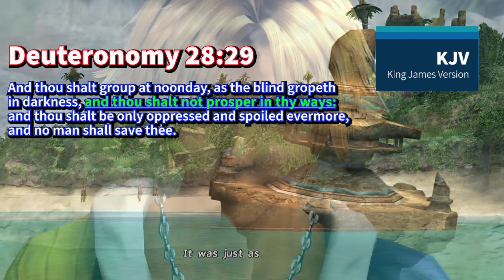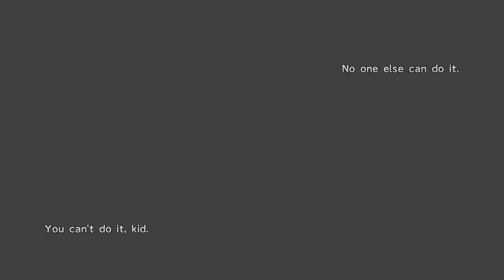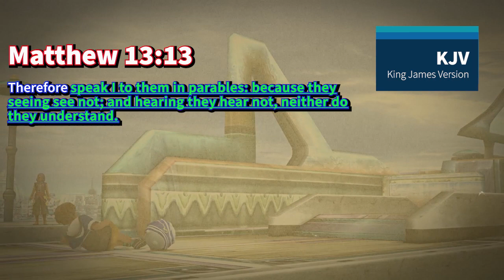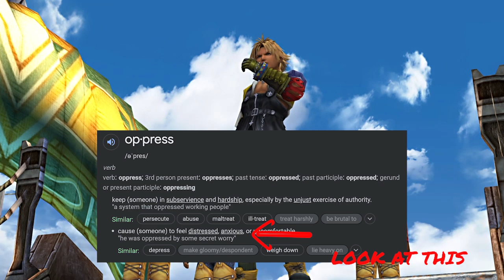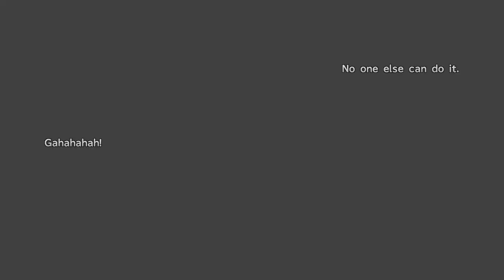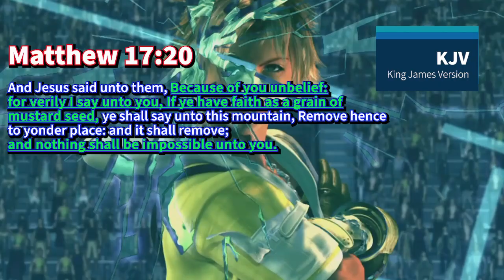5. Wakka's Curse, Bible Parables, & Blitzball - Final Fantasy X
Greetings, all. Alright, let's talk about how Wakka suffered the curses of sin. The worldbuilding of Final Fantasy X never ends. Do you think Blitzball has some symbolic meaning we writers can glean from? Let's see.

00:00 - Welcome to Lamech's Effects
00:38 - Wakka's Curse
04:30 - The Symbolic Meaning of Wakka's Curse
06:19 - Why Speakest Thou In Parables?